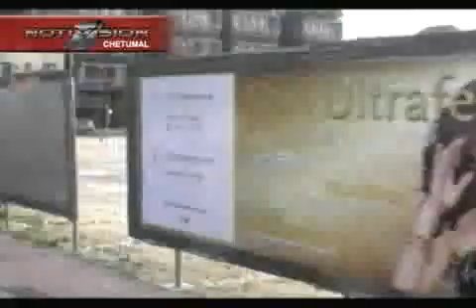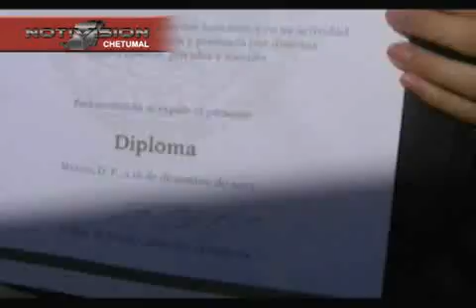COMENTARIO 19 DE DICIEMBRE 2011